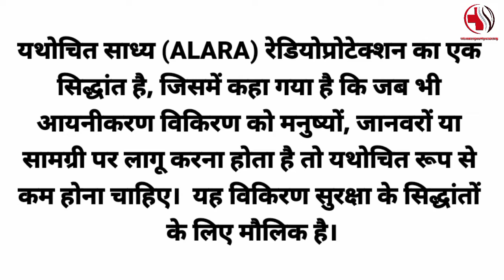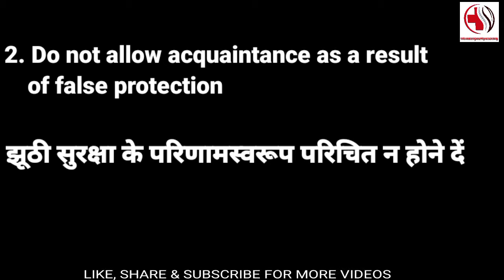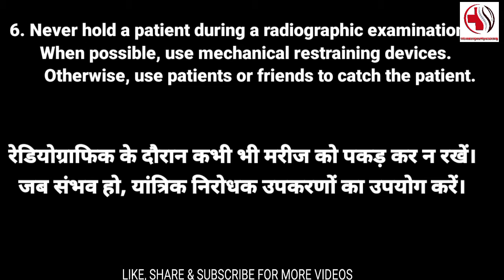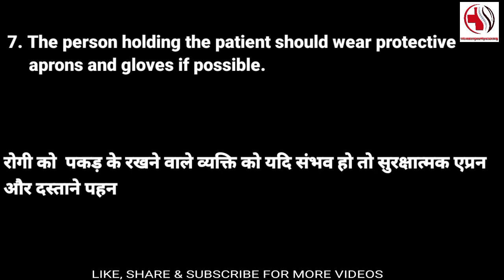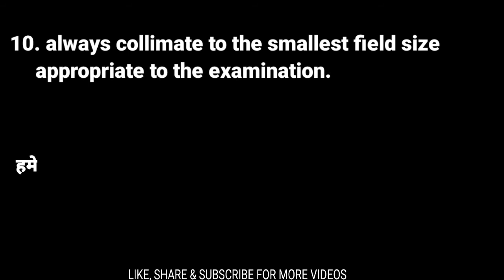What is ALARA Principles || ALARA सिद्धांत क्या है || RADIATION PROTECTION